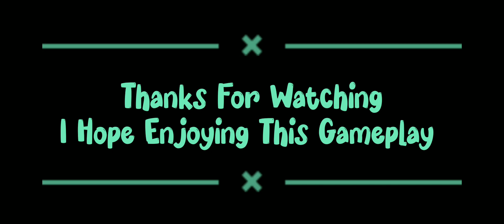Color Ball Adventure Gameplay Part #1, Level 1-5 (Android Gameplay)